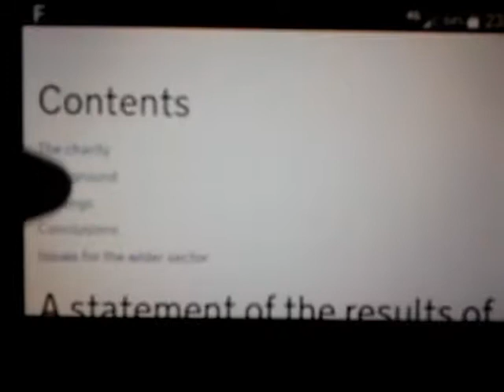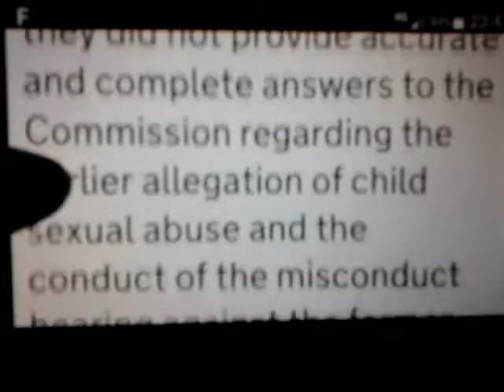Charity Commission Decision on Jehovah's Witnesses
"Decision
Manchester New Moston Congregation of Jehovah’s Witnesses... "